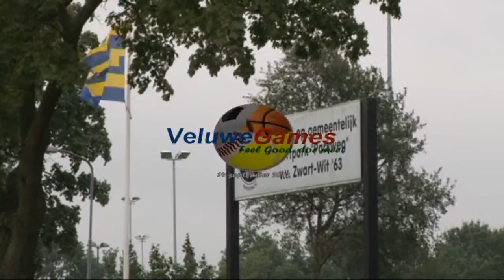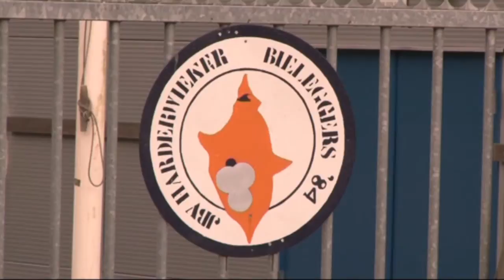Veluwe Games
Registratie van de Veluwe Games in Harderwijk (14 september 2012)
Regie: Stefan van der Valk